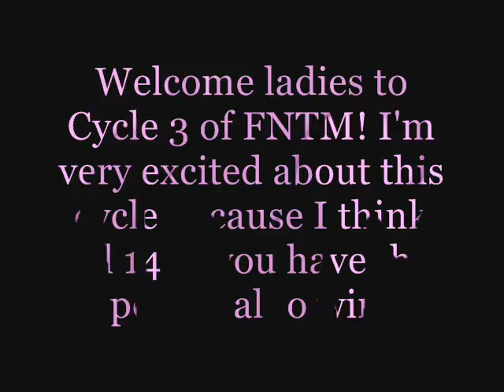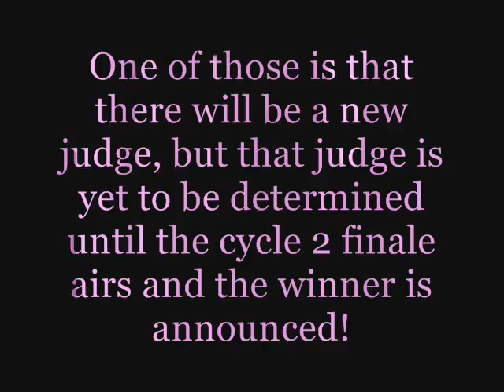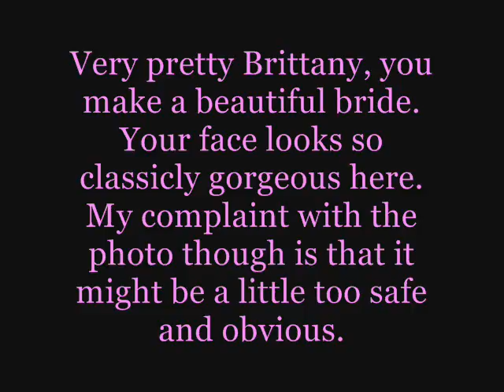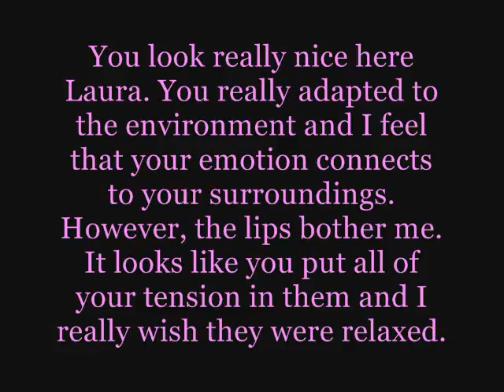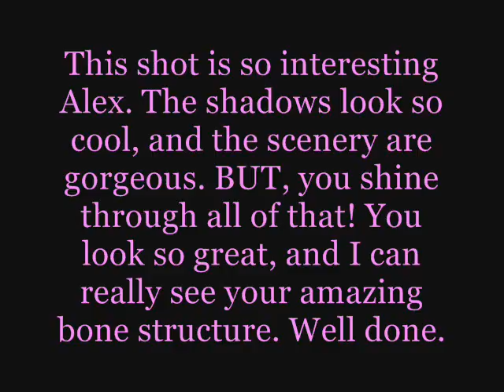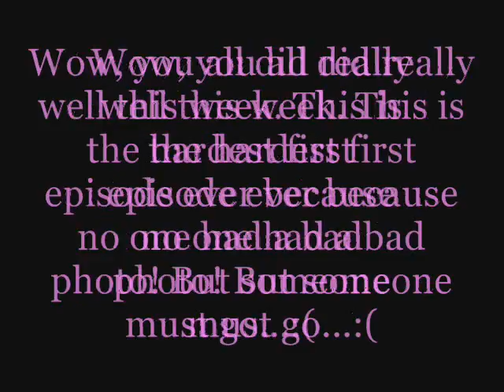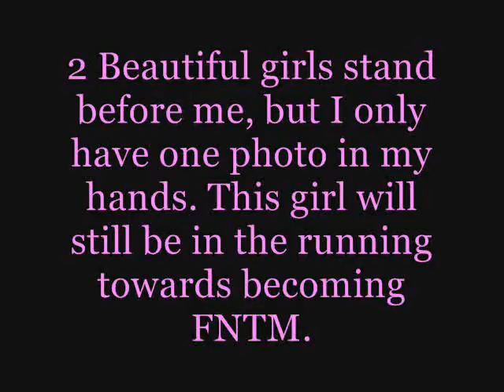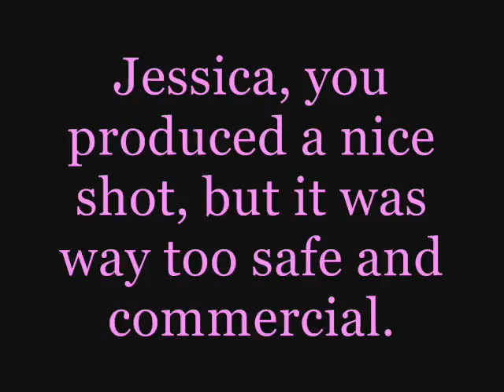FNTM Cycle 3 Episode 1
FNTM Cycle 3 Episode 1-Free Theme

Nicole Fox-JonSenzaH
Erin Wagner-ke1ta2gi3ku4do5
Marjorie Conrad-l61310
Angelea Preston-empereurgoglu
Brittany Market-12xantmx17
Dominique Reighard-Dillmoni
Raina Hein-AntmILoveYou
Elyse Sewell-AntmDude
Laura Kirkpatrick-ronnsarte
Lauren Brie Harding-OoSleePLesSsoO
Jessica Serfaty-ANTMCRAZY527
Alexandra Underwood-MiKebEnJiSlOvE1230
London Levi-Nance-SnowWhitedisney
Jennifer An-NextTopModel15

Next week's shoot-Couture Dresses